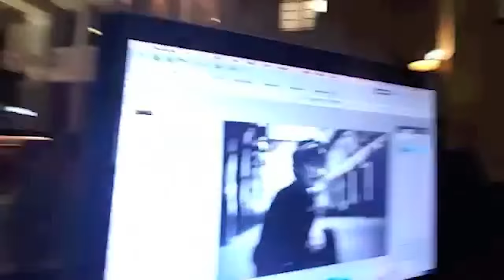Eh-Up: CK Goldiing!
"Eh-Up!" is a new TeamReflector series, focusing on discussions with some of the greatest creative talents the UK has to offer. In this episode we meet Sheffield based Documentary Director and Vlogger CK GOLDIING - as he describes some of the motivations behind his award winning work, reveals some of the secrets behind his creative process, and discusses in detail some of hos more famous pieces of work, including 61Hugs, and his latest Documentary "Waiting With a Killer"...
**CAST/CREW:
Talent: CK Goldiing
Presenter: Dean Stead
Director: Nick Hardy
Editor: Carl "moobit" Barnett
"Eh-up: CK Goldiing" - a TeamReflector Production.